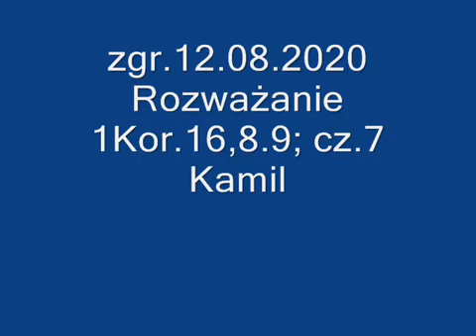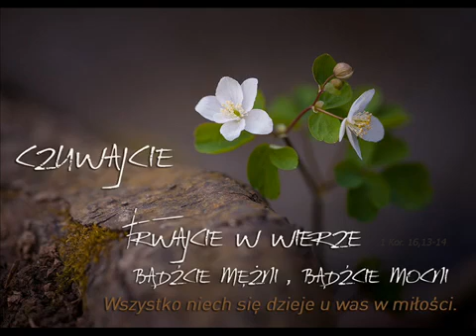świadectwo nawrócenia Kamila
Kamil w młodym wieku usłyszał ewangelię, głoszoną przez ewangelistę w szkole. Na początku się z tego śmiał, ale później dostał wiarę od Boga, że to prawda. Jak zareagowali jego bliscy, i jakie spotkały go konsekwencje? Bardzo mocne świadectwo